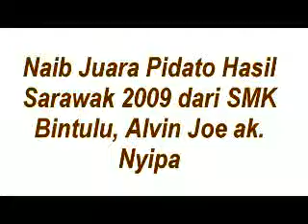Naib Juara Pidato Hasil Sarawak 2009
Tahniah kepada SMK Bintulu dan adik Alvin.